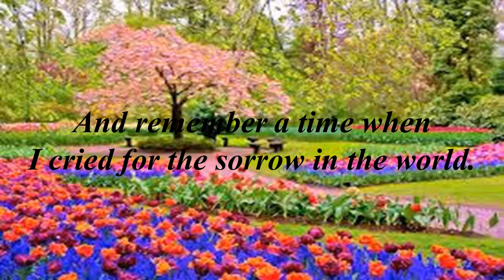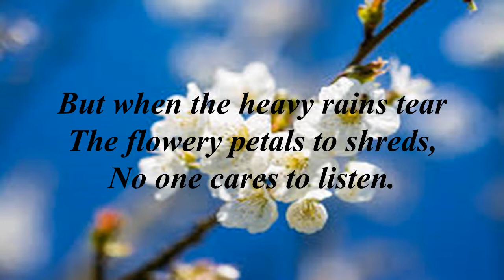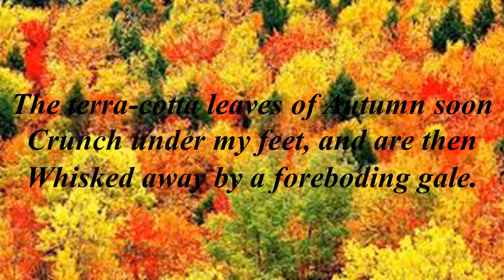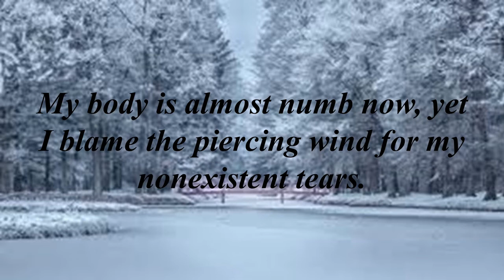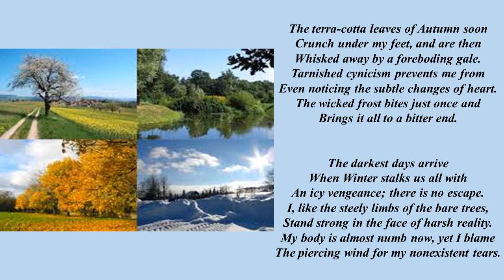"Seasons" by Michelle Heatherton